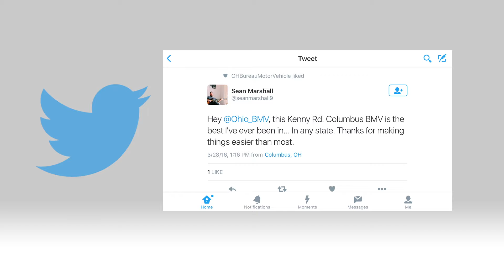Your News in :90 for 4.4.2016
Featured in this episode:
- Ohio State Highway Patrol and Ohio Department of Public Safety donates 50 portable radios to Cleveland State University Police Department
- April is Sexual Assault Awareness Month.